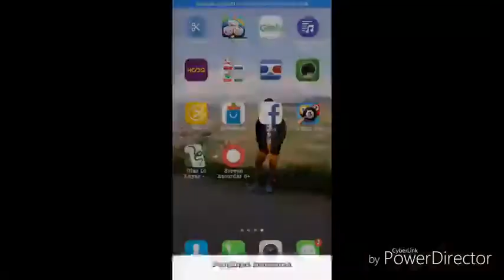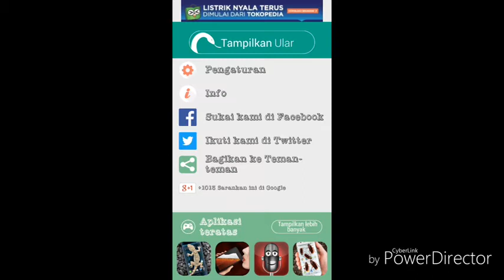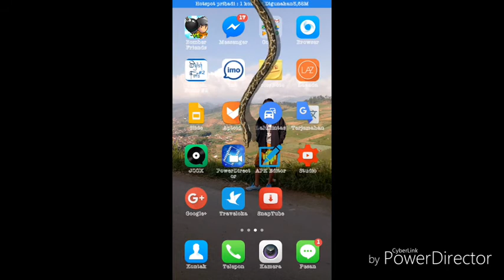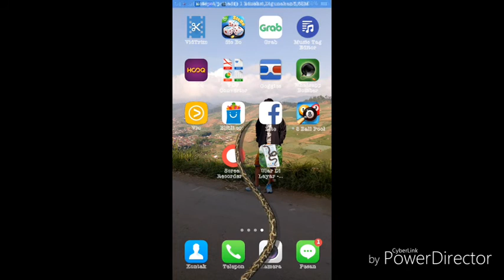CARA MEMBUAT ANIMASI ULAR BERGRAK DI ANDROID